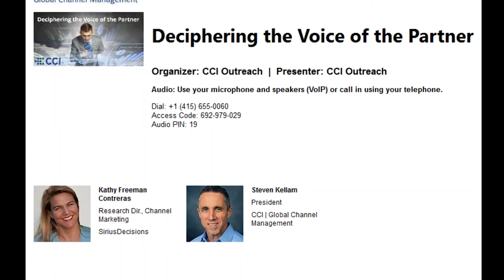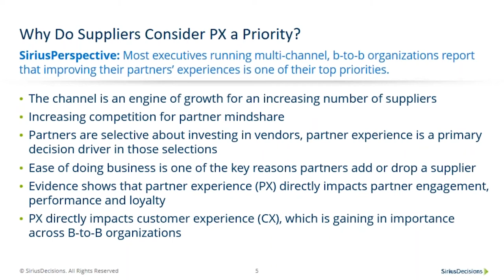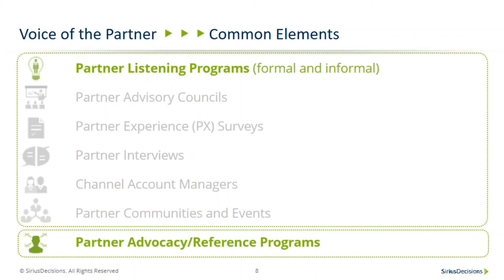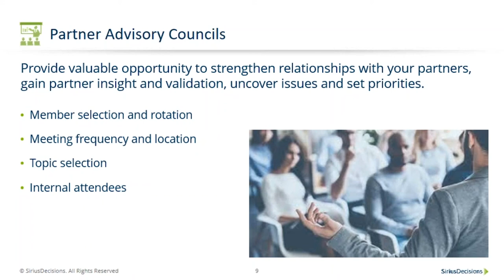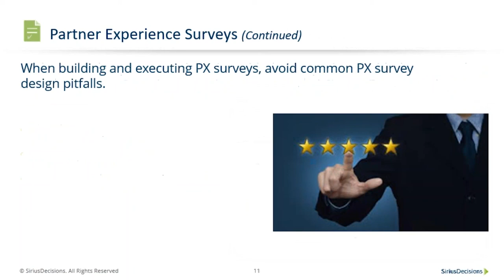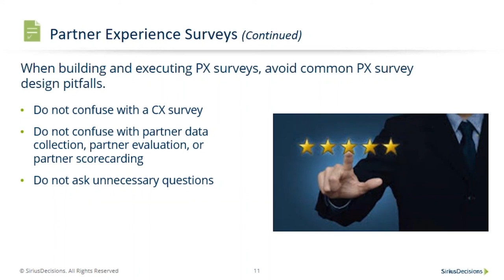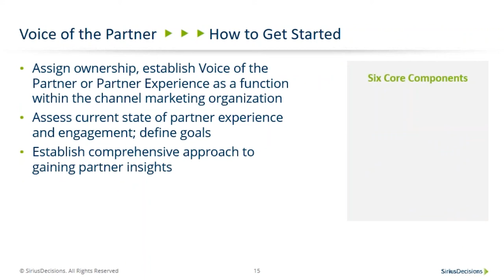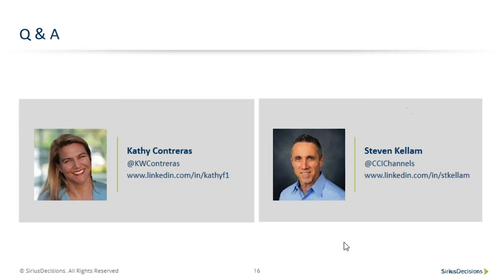Webinar: Deciphering the Voice of the Partner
In this joint webinar with SiriusDecisions, we discuss why so many believe that partner experience is more important today than ever before in the universe of channel incentives.